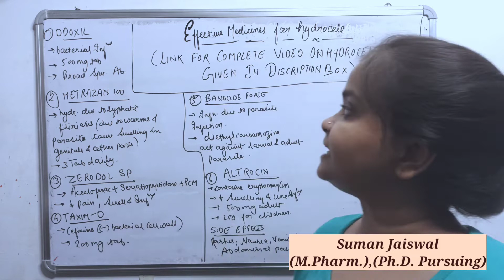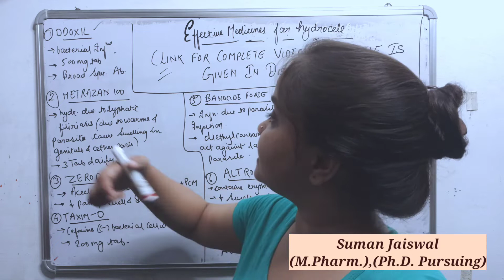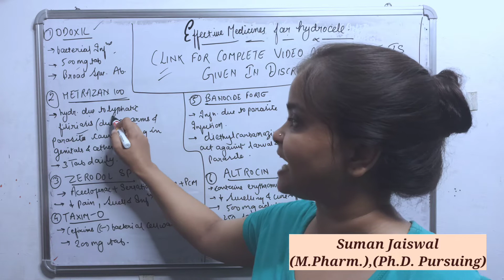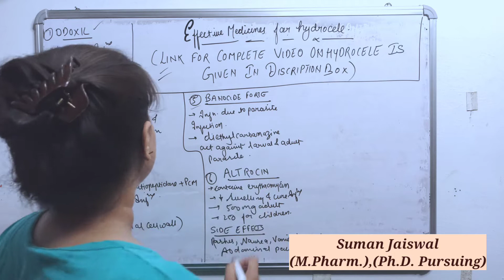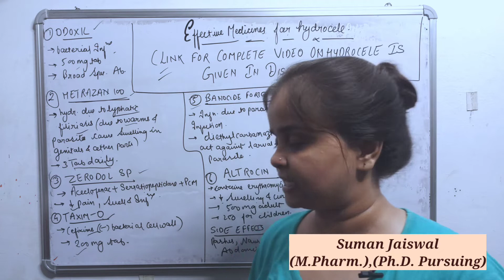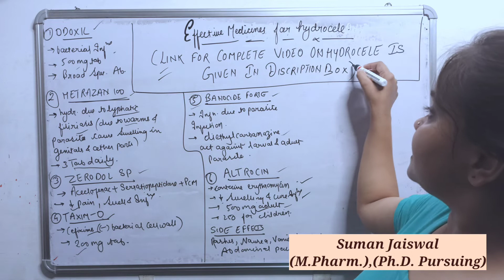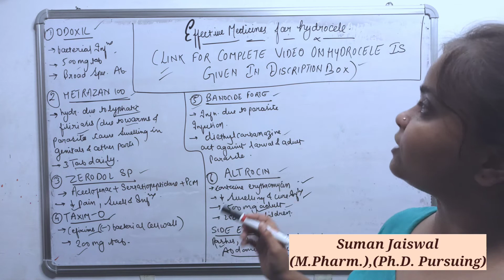EFFECTIVE MEDICINES FOR HYDROCELE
@Ten Directions News

A hydrocele is a collection of fluid in the scrotum.
About 10% of newborn male infants have a hydrocele, which often clears up without any particular treatment within the first year of life. Hydroceles occur in only about 1% of adult men, and will often disappear on their own.
There are two: communicating hydrocele and non-communicating hydrocele.

Communicating hydrocele: This is a type of hydrocele that has contact (communication) with the fluids of the abdominal cavity. A communicating hydrocele is caused by the failure of the processus vaginalis (the thin membrane that extends through the inguinal canal and extends into the scrotum). If this membrane remains open, there is a potential for both a hernia and a hydrocele to develop. The child’s scrotum will appear swollen or large and may change in size throughout the day.

Non-communicating hydrocele: In this type, the inguinal canal did close, but there is still extra fluid around the testicle in the scrotum. This condition might be present at birth or might develop years later for no obvious reason. A non-communicating hydrocele usually remains the same size or has very slow growth.

A healthcare provider can diagnose a hydrocele in a child or adult through a combination of tests and observations, including:

Physical exam - This may include testing to see how the bulge in the groin area changes under pressure or when the patient is asked to cough and/or shining a light through the scrotum, highlighting any collection of fluid in that area.

An imaging test such as an ultrasound.

Risk factors

Most hydroceles are present at birth. At least 5 percent of newborn boys have a hydrocele. Babies who are born prematurely have a higher risk of having a hydrocele.

Risk factors for developing a hydrocele later in life include:

Injury or inflammation to the scrotum

Infection, including a sexually transmitted infection (STI)

Complications

A hydrocele typically isn't dangerous and usually doesn't affect fertility. But a hydrocele might be associated with an underlying testicular condition that can cause serious complications, including:

Infection or tumor. Either might reduce sperm production or function.

Inguinal hernia. The loop of intestine trapped in the abdominal wall can lead to life-threatening complications.